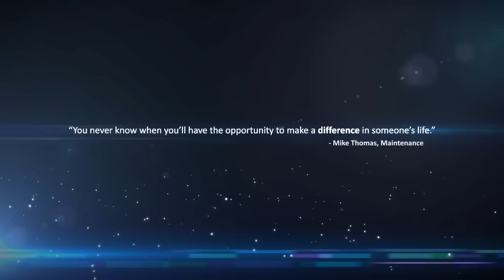HCHC Service Video HD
See the care and compassion that HCHC Surgeons and Associates give to our patients every day.